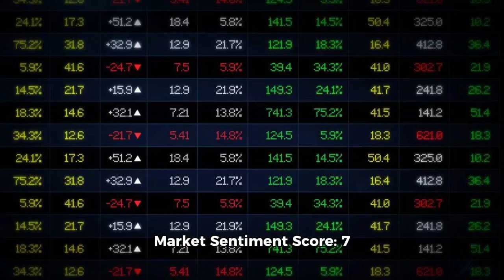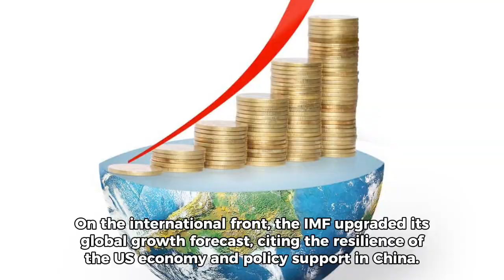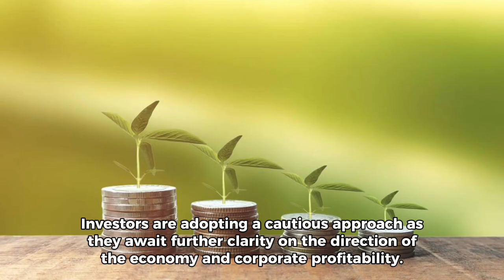Bulls and bears clash in earnings tug-of-war